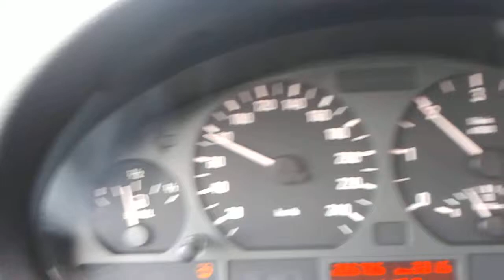BMW E46 320d 150ps Acceleration 80-120